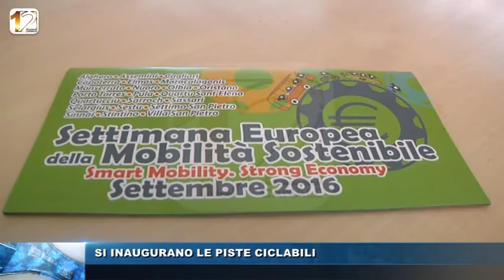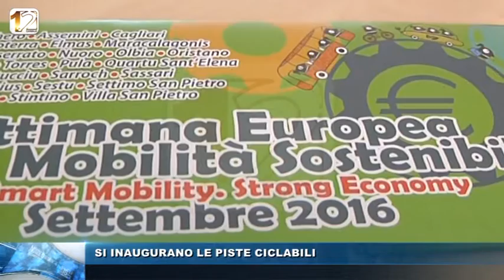SI INAUGURANO LE PISTE CICLABILI